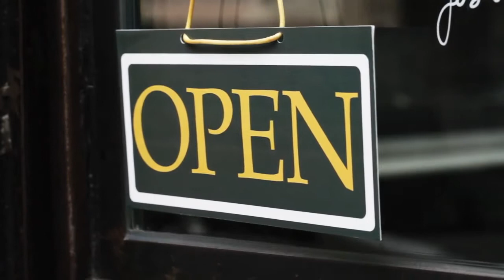'El bar de las grandes esperanzas' de J.R. Moehringer, fragmento «La voz» (Duomo ediciones)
J.R. creció con su madre, pues su padre lo abandonó antes de que pronunciara su primera palabra. Pero J.R. sabe quién es: un pinchadiscos de Nueva York que tiene un programa de radio que él escucha con devoción, hasta el día en que su voz sale del aire y J.R. se queda sin nadie a quien escuchar. Encontrará entonces refugio en el amor de su madre y en el Dickens, el bar de la esquina, un sitio donde poetas, policías, apostadores, boxeadores y estrellas de cine tienen una historia que contar. Conmovedor y emocionante, firmado por un premio Pulitzer, "El bar de las grandes esperanzas" es un libro hermoso que puede leerse como una novela de aprendizaje o como una historia apasionadamente sincera y real.

¿Te ha gustado el vídeo? Comenta y compártelo ;)
¡A nosotros nos encantará leer tu opinión!